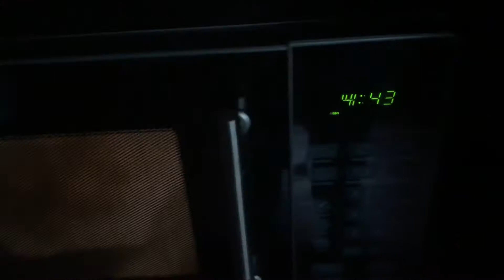devils food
holy XD